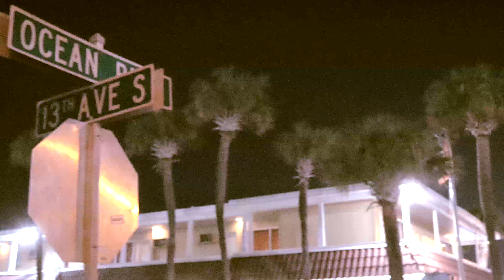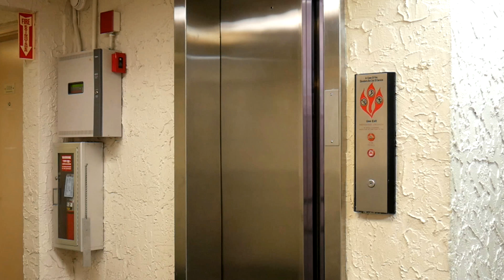COME THRU (OFFICIAL VIDEO) FILMED BY GLASS VIZIONZ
DOWNLOAD/STREAM OUR NEW MIXTAPE NOW!!